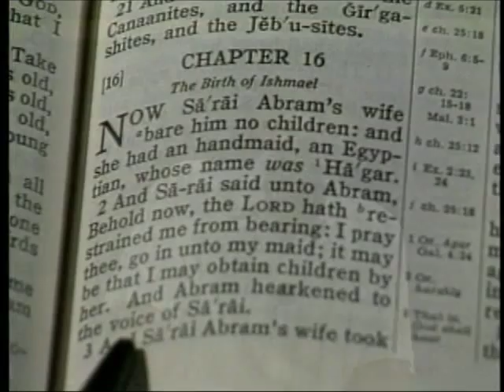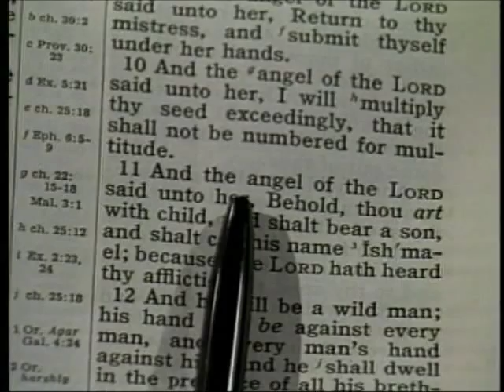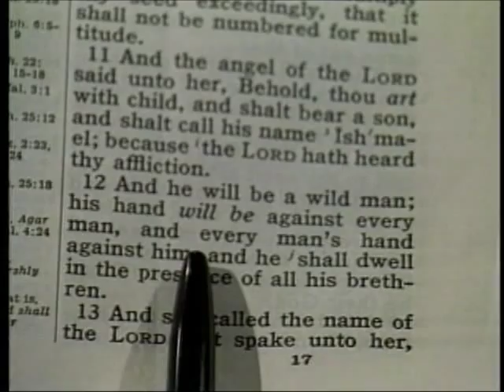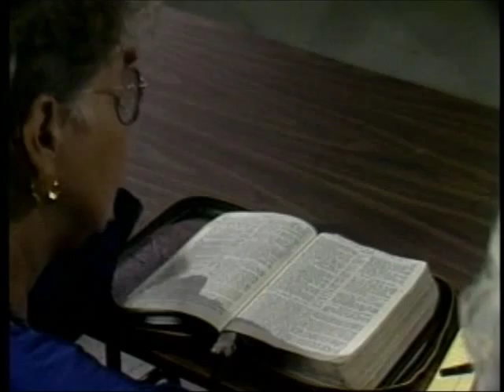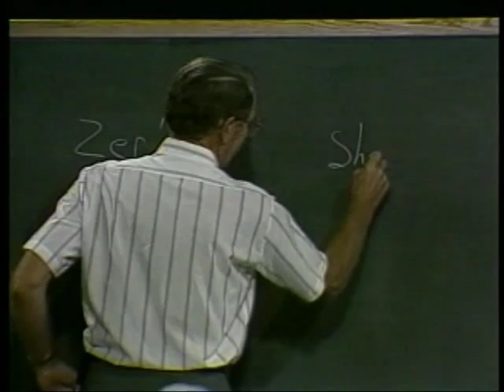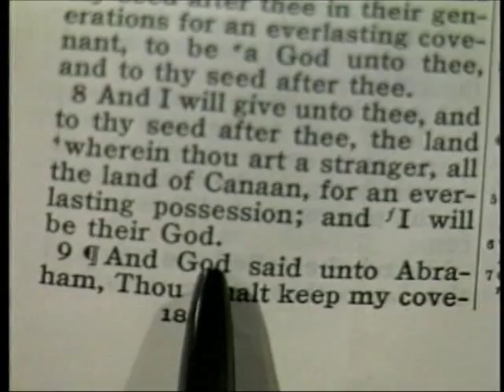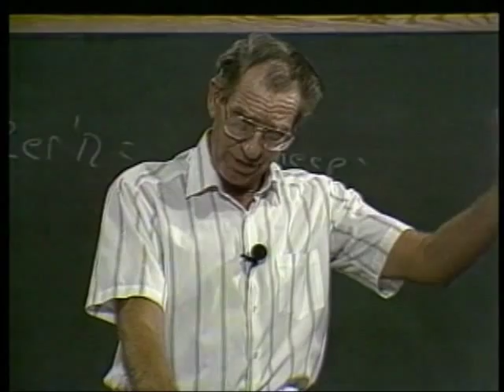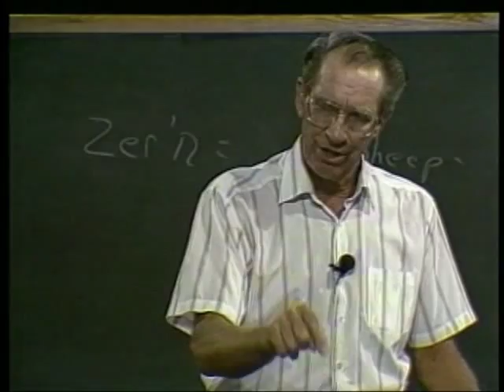4 3 1 Through the Bible with Les Feldick Sodom and Gomorrah: Genesis 16-20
Genesis 16:2

"And Sarai said unto Abram, `Behold now, the Lord (Jehovah) hath restrained me from bearing: I pray thee, go in unto my maid; it may be that I may obtain children by her.' And Abram hearkened to the voice of Sarai."

Hagar becomes pregnant in verse 4 and realizes that she has done something Sarai can't do. She becomes arrogant, puffed up, and impossible to live with, so Sarai begs Abram to send her away.

Genesis 16:5-7

"And Sarai said unto Abram, `My wrong be upon thee: I have given my maid into thy bosom; and when she saw that she had conceived, I was despised in her eyes: the Lord judge between me and thee.' But Abram said unto Sarai, `Behold, thy maid is in thy hand; do to her as it pleaseth thee.' And when Sarai dealt hardly with her, she fled from her face." Hagar leaves. Now verse 7 again.

"And the angel of the Lord found her by a fountain of water in the wilderness, by the fountain in the way to Shur."

Now to Genesis 48:16. I will qualify my statement wherein I said the angel of the LORD was another manifestation of God the Son, or Jehovah.